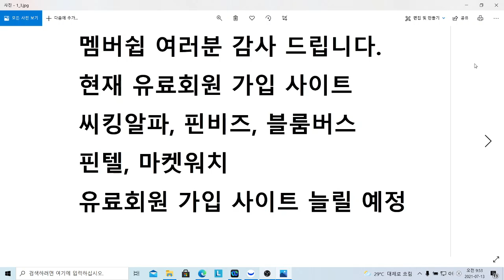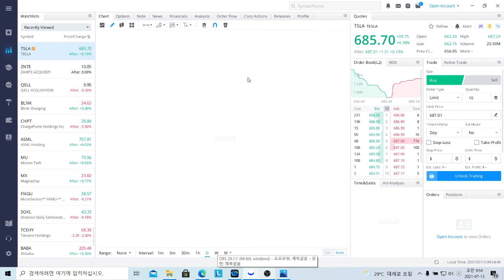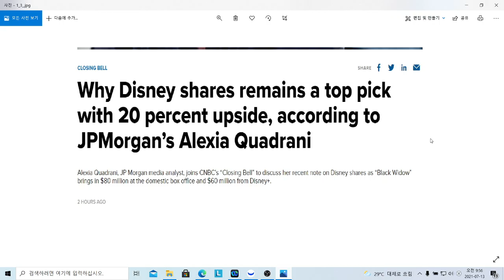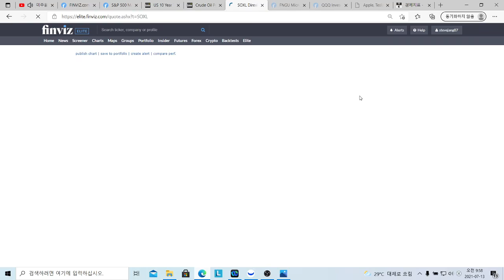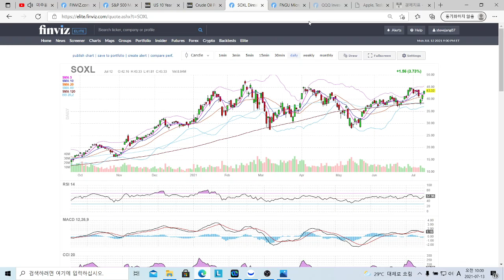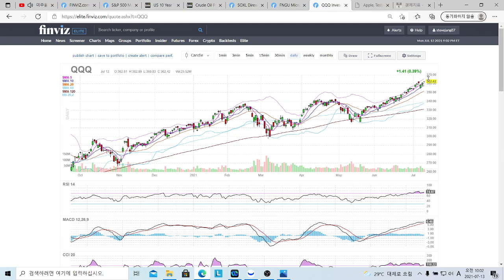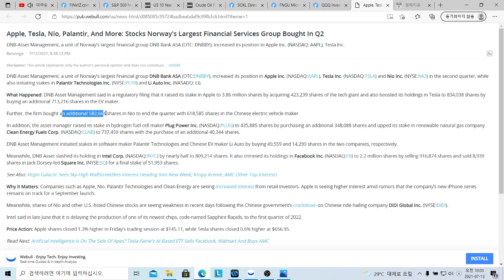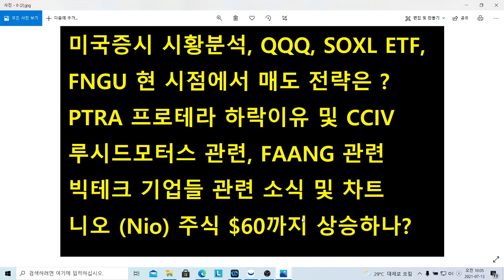미주올 미국증시 시황분석, 팔란티어 주식 노르웨이 투자사 대량 매수, 프로테라 하락이유 및 CCIV 루시드모터스 관련, QQQ SOXL, FNGU 매도 전략은? 니오 주식 $60?